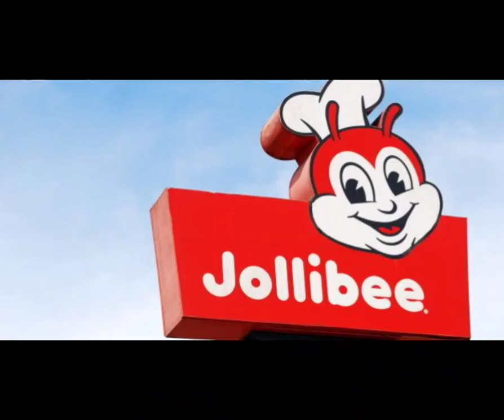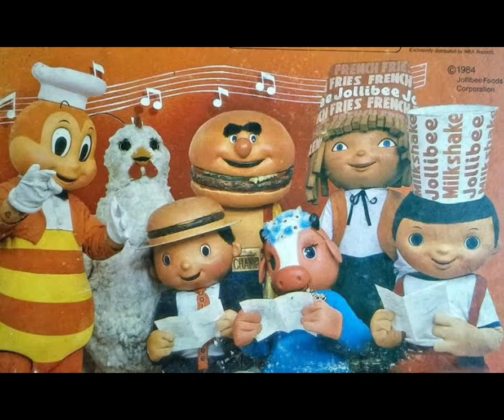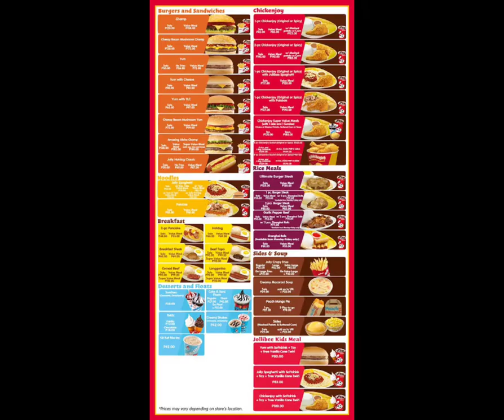Kwento ni Jollibee | Tony Tan Caktiong success story